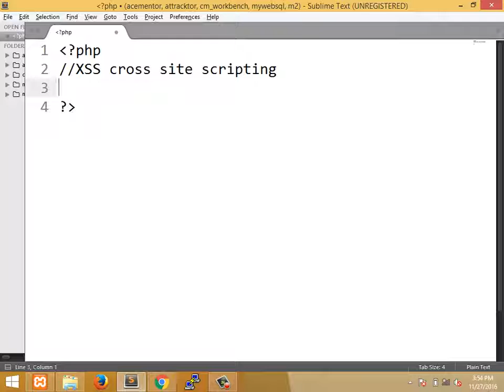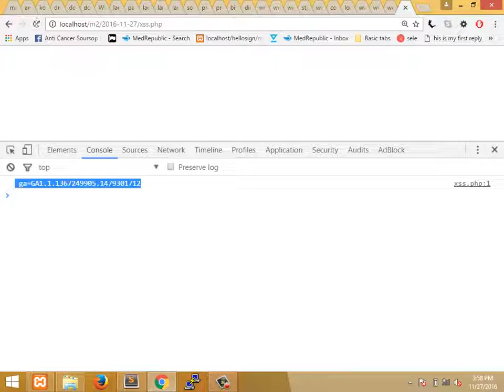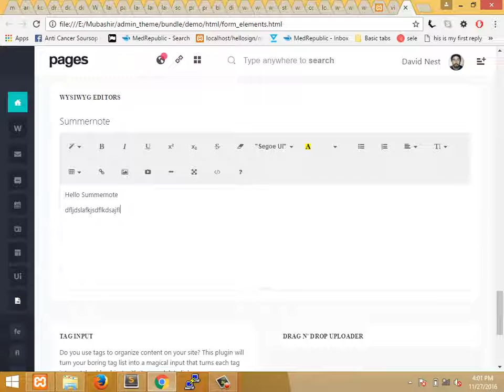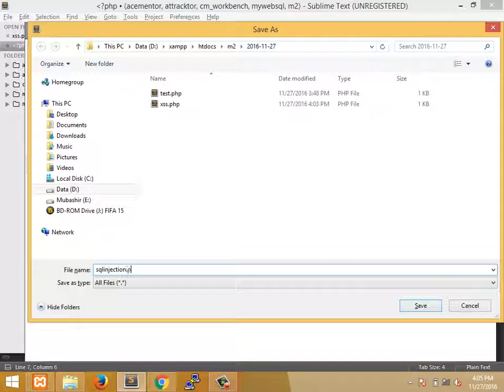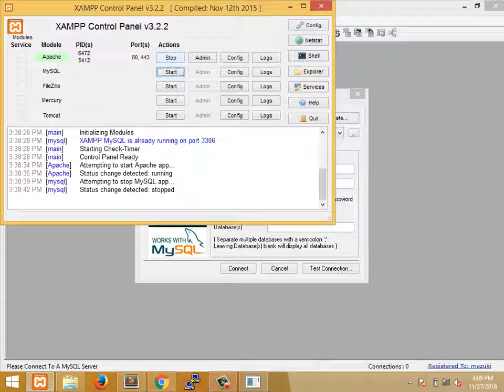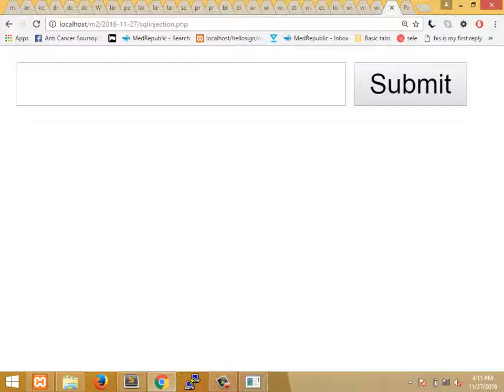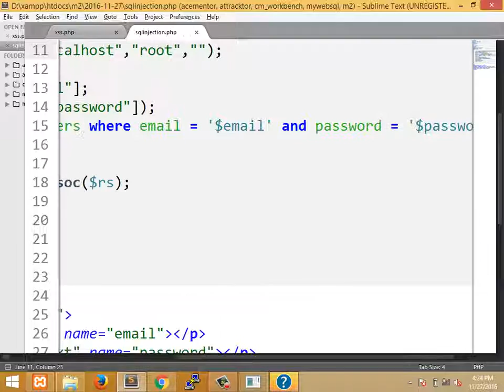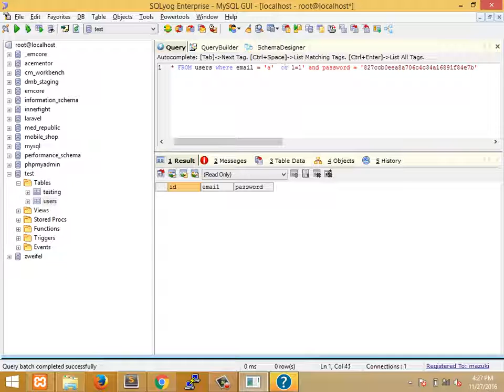What is Cross Site Scripting? Urdu | Cross Site Scripting Attack | Cross Site Scripting Tutorial XSS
►  How To Become a PHP security Expert Developer in Urdu! (2021 Beginner’s Guide) Tutorials for Beginners | Full PHP security Expert Developer Course | Learn PHP security in 2021
► What is Cross-Site Scripting?
► How does Cross Site Scripting work?
► Types of Cross-Site Scripting
► How to use Cross-Site Scripting Attack?
► How to prevent Cross-Site Scripting?

► This video will give you an exhaustive on the fundamentals of Cross-Site Scripting and teach you how to use Cross-Site Scripting to hack a Web Application and also how to prevent it!

Python Developer · Django Developer · Javascript Developer · Data Analyst · Project Manager
freelancer Python Django Master | Data science, NumPy, pandas | react js & react-native | udemy instructor | aws...